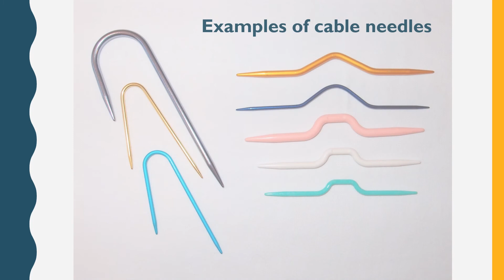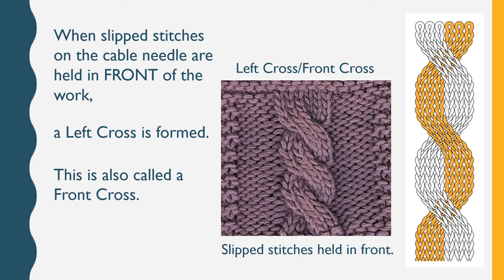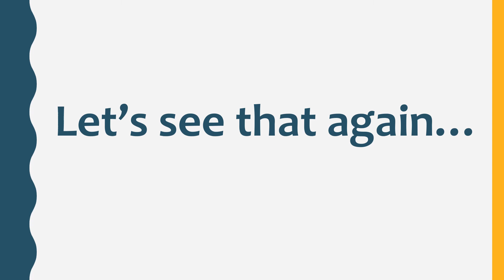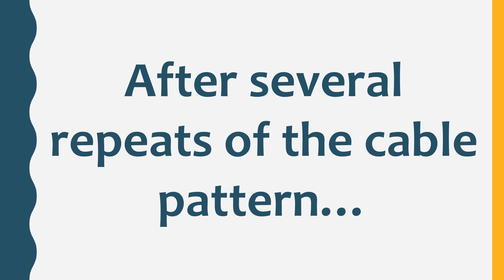DIY with FDL — Intro to Cable Knitting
Have you been wanting to learn how to add twisting cables to your knitting? Follow the video instructions and the cabled swatch pattern provided below and you'll be cabling in no time! You can add simple cables to any knitting project using knitting needles, yarn, and a cable needle. Prior knowledge of how to cast on, knit, purl, and bind is needed before you begin. for the pattern.